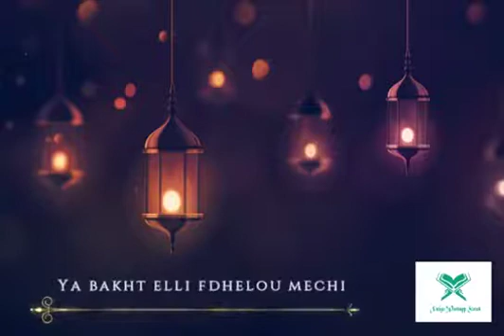Muhammed nabi na song with English lyrics